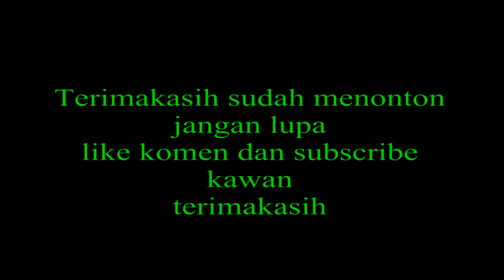manfaatkan barang bekas agus budi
manfaatkan barang bekas mencari beras mobi
tak semua barang bekasuntuk lebih detailnya silahkan komen atau konfirmasi dibawah vidio ini